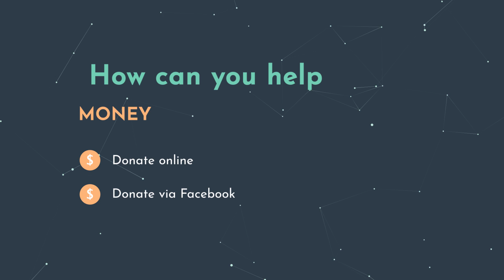LEUKA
Our vision is a future free from cancer.

Our mission is to find a cure for leukaemia and other blood cancers by translating research into new treatments as quickly as possible, so patients can live better, longer lives.